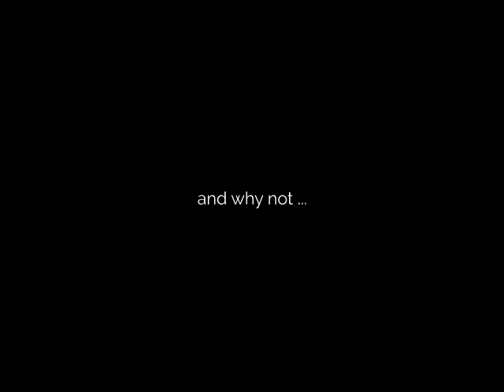Emmanuel "God is with Us" - 02-29-2020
Youtube Channel: Ang Dios Gugma Channel Official
Facebook Page: Ang Dios Gugma Channel Live
Instagram: Ang Dios Gugma Official